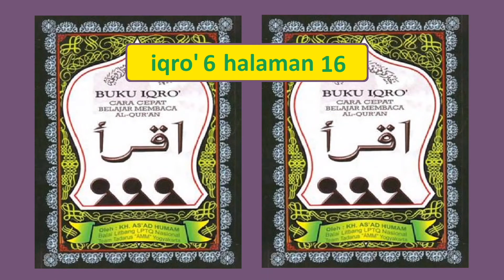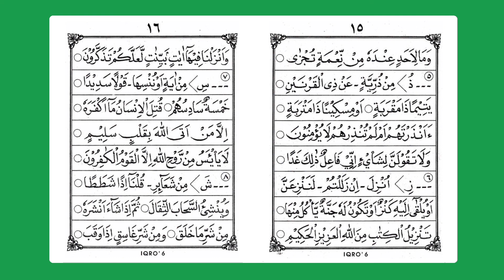Belajar Buku Iqro jilid 6 halaman 16, cara agar bisa membaca Alquran dengan benar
Pelajaran membaca alquran ini ditujukan untuk para pemula yang belajar mengaji. Yaitu dengan cara latihan mengucapkan bacaan yang sesuai dengan aturan atau kaidah tajwid.